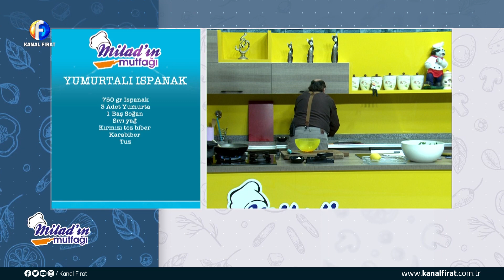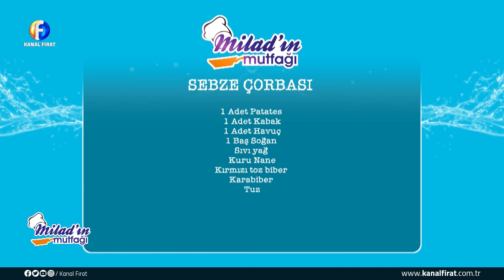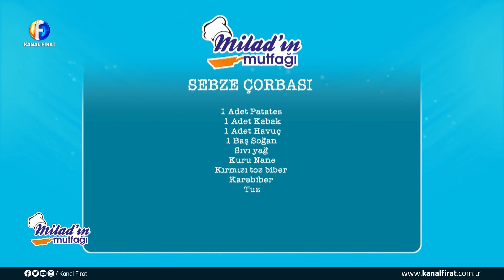Milad'ın Mutfağı Alper Gülle 04 03 2024